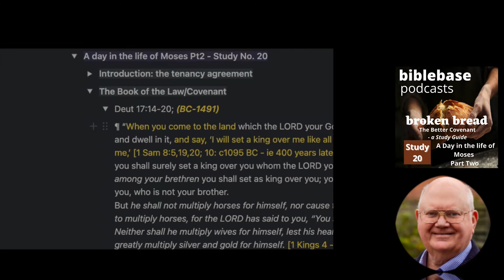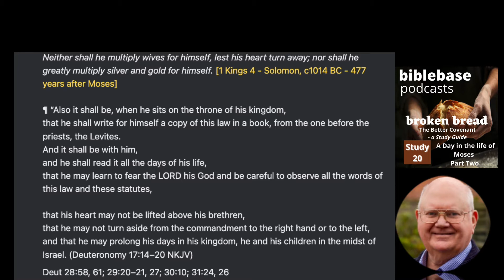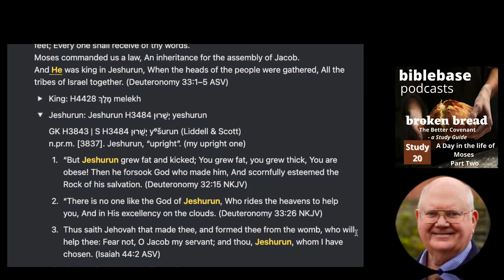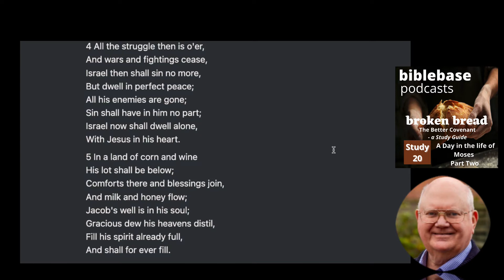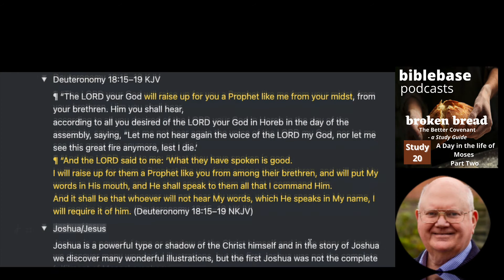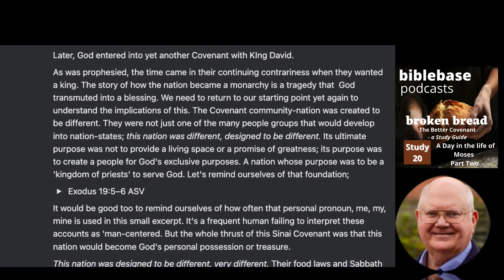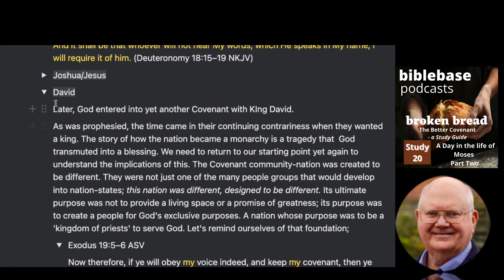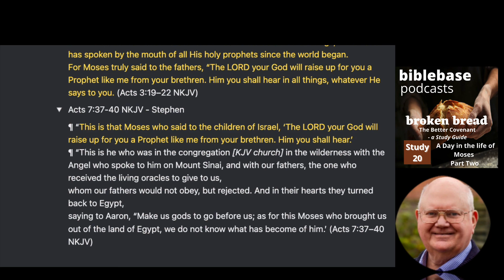The Better Covenant (Session 20) A Day in the Life of Moses (Part 2)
This is Part 2 of our subseries on the life of Moses.